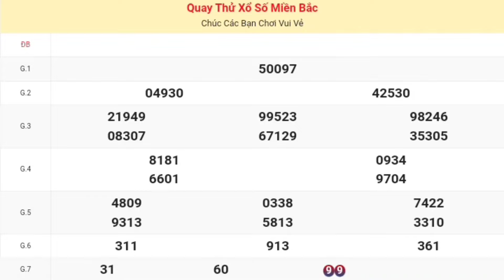XSMB | Quay Thử Kết Quả Xổ Số Miền Bắc ( Hà Nội ) P5 Hôm Nay 30-09-2024